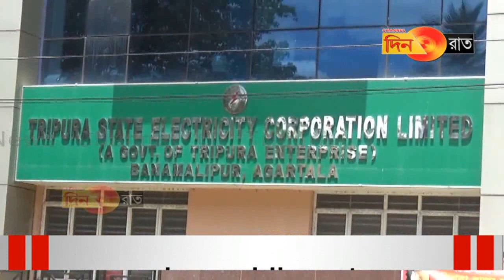কেন স্বেচ্ছাবসর নিচ্ছেন অভিজ্ঞ প্রকৌশলীরা ?